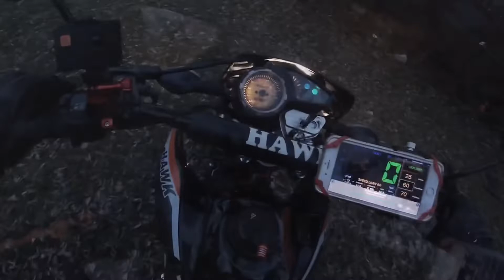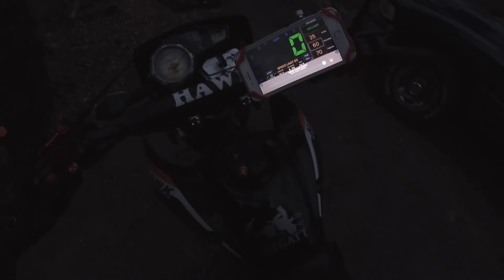It Was The Night Before Christmas Eve On The Hawk 250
Just a chill ride around the neighborhood to see the Christmas lights.